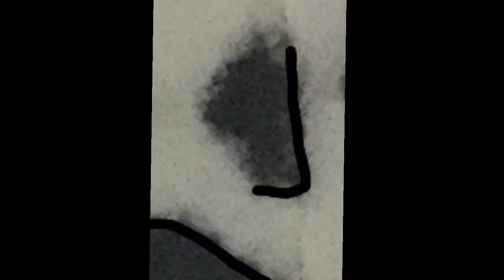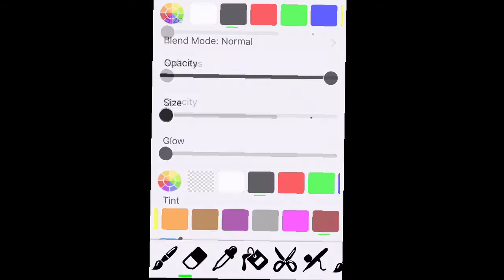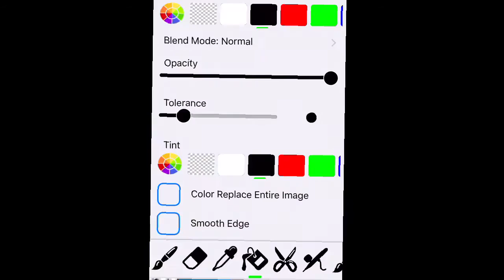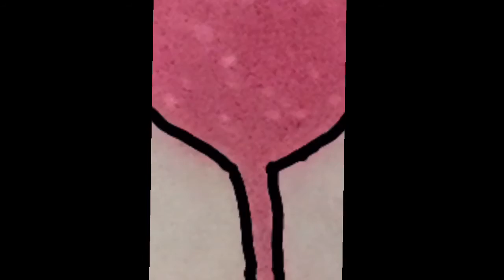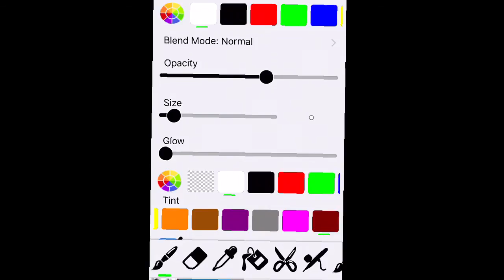Full beanie boo speedpaint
This is my first full speed paint! So I hope you like it😄